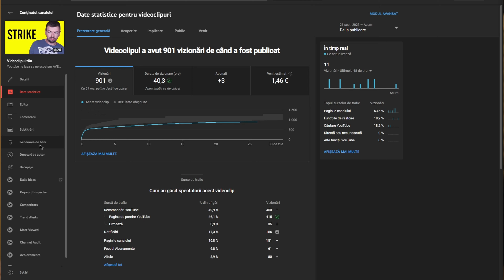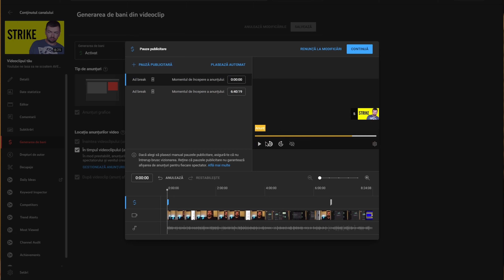Mai multi bani pe Youtube cu o setare simpla (no clickbait)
Vrei sa faci mai multi bani pe Youtube cu o setare extrem de simpla? Pe acest clip iti arat cum se face aceasta setare pe care prea putini o stiu, dar care garantat iti aduce mai multi bani .